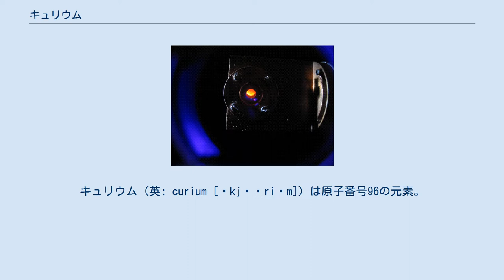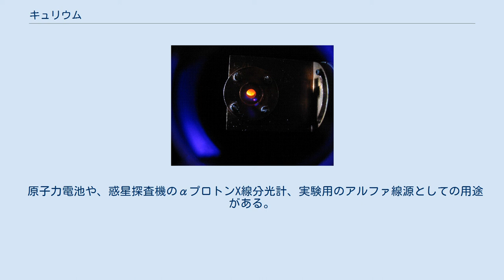キュリウム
ピエール・キュリー
マリ・キュリー
キュリウム (英: curium [ˈkjʊəriəm]) は原子番号96の元素。
元素記号は Cm。
アクチノイド元素の一つ。
超ウラン元素でもある。
安定同位体は存在しない。
 銀白色の金属で、常温、常圧で安定な結晶構造は面心立方構造 (α、fcc)で、約500℃で体心立方(β、dcc)、更に約1000℃で六方最密充填構造(γ、hcp)が安定となる。
比重は理論値で13.51、融点は1340 °C (1350 °C)、沸点は3520 °C。
原子価は+3、+4価。
 元素名は、キュリー夫妻（ピエール・キュリー、マリ・キュリー）に由来する。
 1944年、シーボーグ等（米国）により、プルトニウム239に32 × 106 eVのα粒子をぶつけることにより、キュリウム242（半減期163日）が作られた。
その後、いくつかの同位体が発見されたが、最も半減期が長いものはキュリウム247の1560万年である。
最も大量に入手できるのはキュリウム244（半減期18.1年）。
 アメリシウムに中性子を照射することによってキュリウムが人工的に作られる（アメリシウム243 + 中性子 → キュリウム244）。
 レーザー光 (396.6 nm)で励起したトリス(ヒドロトリス)ピラゾリルボラト-キュリウム(III) tris(hydrotris)pyrazolylborato-Cm(III) 複合体溶液中のキュリウム(III)イオン Cm3+ の蛍光。
（レーザー誘起蛍光法） キュリウムは銀白色の金属で安定同位体は存在せず、すべてが放射性である。
化学的性質はガドリニウムに似るが、ガドリニウムよりも複雑な結晶構造を持つ。
 キュリウムには19の同位体が存在する。
しかし安定同位体は存在せず、すべてが放射性である。
さらにキュリウムには四つの核異性体が存在する。
質量範囲は233から252まで。
最も半減期が長いのはキュリウム247で1560万年の半減期を持つ。
その他にも、34000年の半減期を持つキュリウム248、9000年の半減期を持つキュリウム250、8500年の半減期を持つキュリウム245などが比較的安定している。
 残りの同位体は30年未満の半減期を持っており、その大半は35日未満の半減期を持っている。
 原子力電池や、惑星探査機のαプロトンX線分光計、実験用のアルファ線源としての用途がある。